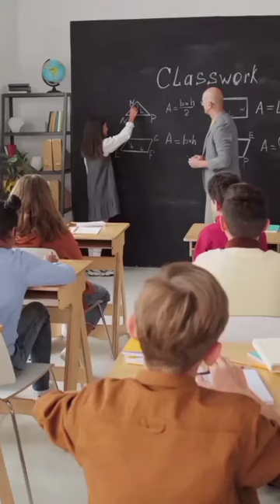किस राज्य मे पहली बार Hindi बोलना शुरू किया